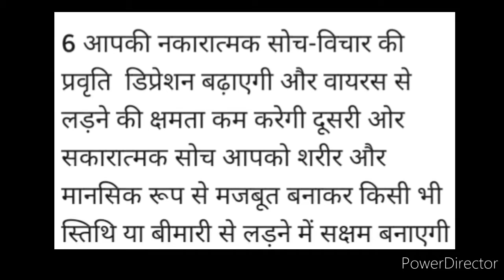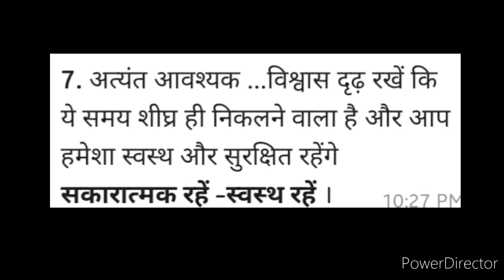डरना नहीं समझना होगा।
This video about to corona virus